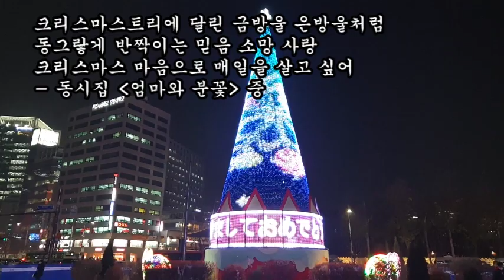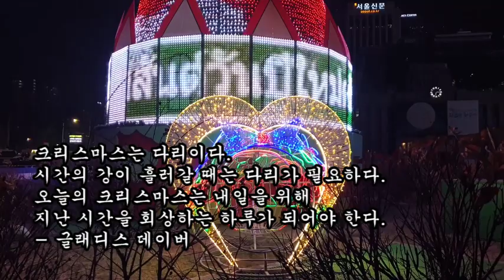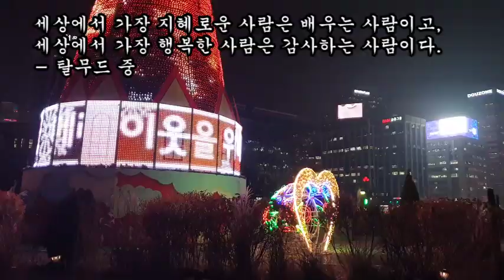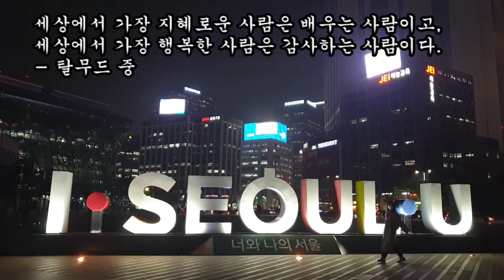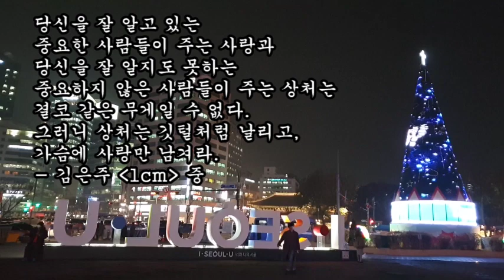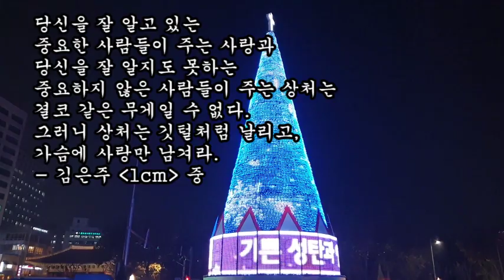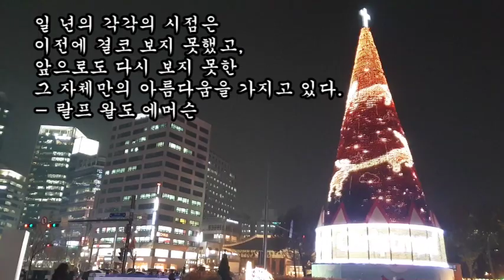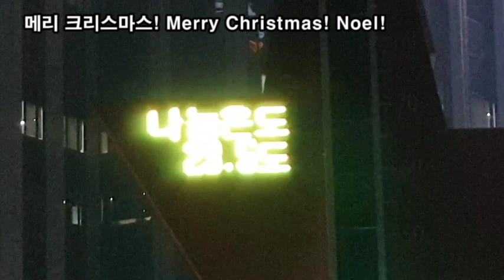2020 성탄 감동 메시지, 서울 시청앞 크리스마스 트리 풍경,"여러분 모두의 가정에 행복이 가득하길 기원합니다"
2020 성탄 감동 메시지,
서울 시청앞 크리스마스 트리 풍경,
메리 크리스마스! Merry Christmas! Noel!